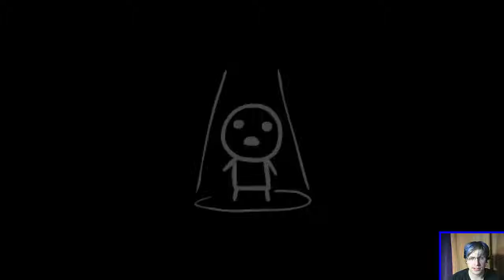I'm shooting pennies out my face | Binding of Isaac [Daily Run Challenges]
The Binding of Isaac: Rebirth is a randomly generated action RPG shooter with heavy Rogue-like elements. Following Isaac on his journey players will find bizarre treasures that change Isaac’s form giving him super human abilities and enabling him to fight off droves of mysterious creatures, discover secrets